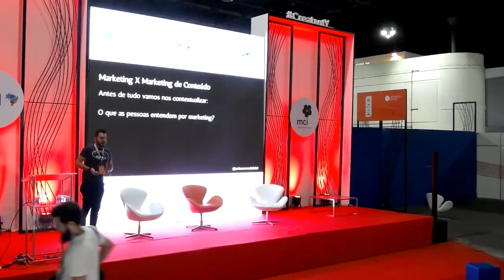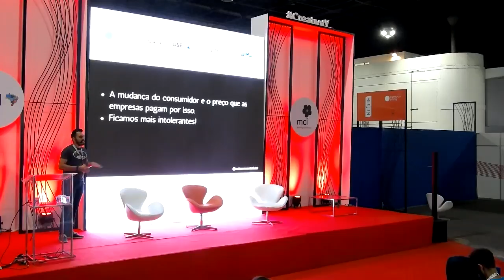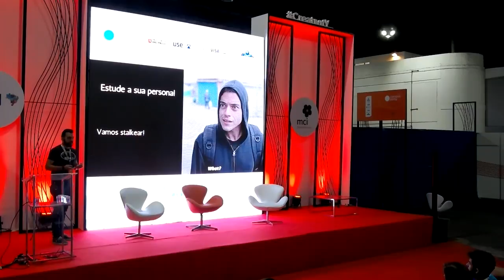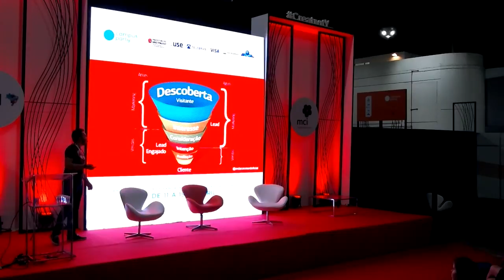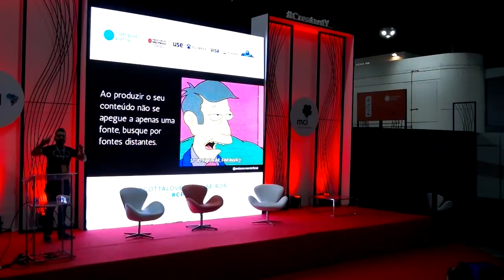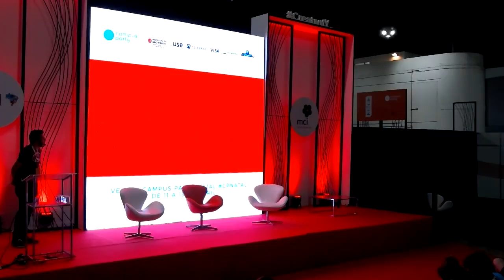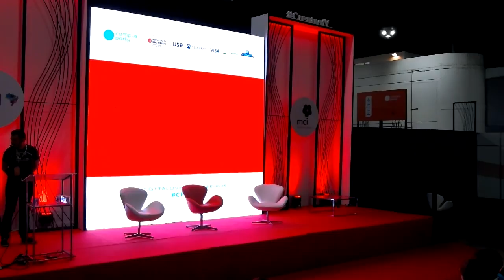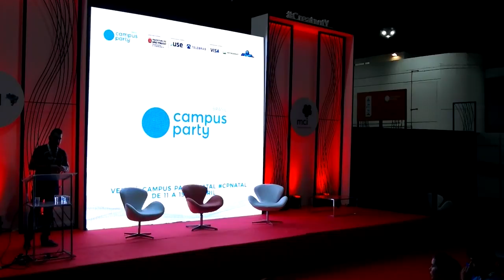CPBR11 - Palco Creativity - 02/02/2018 00:00 - 00:45 - Marketing de Conteúdo - Feel The Force 2.0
Uillian de Souza Magela - Co-Fundador do Estação Nerd Crítico de cinema, Palestrante e Consultor de Tecnologia; ama filmes, séries, games, desenhos e animes; é aficionado por cultura nerd. Além disso mantém a esperança de ter seu próprio sabre de luz para cortar a lua ao meio.